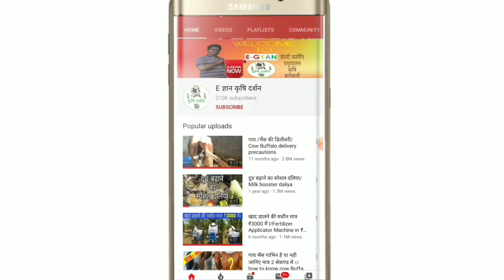धान,गेहूँ ,सोयाबीन व फसल काटने की मशीन👌|Dhaan,gehu katne|Brush cutter machine|Rice,Wheat harvester.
Farm Sathi Trading